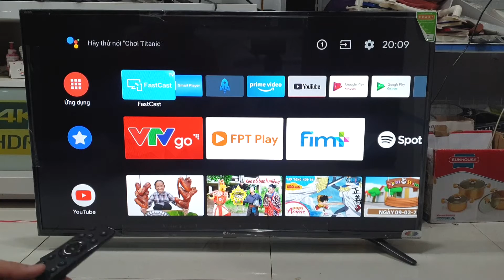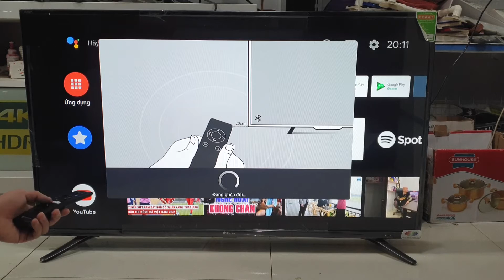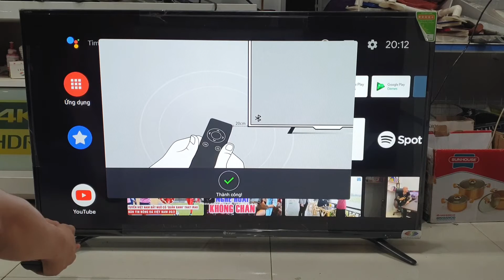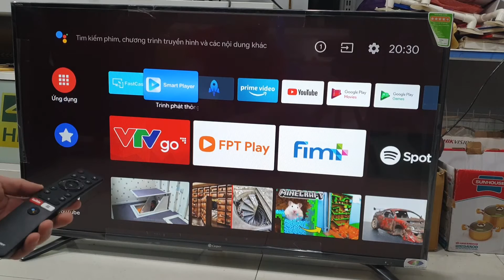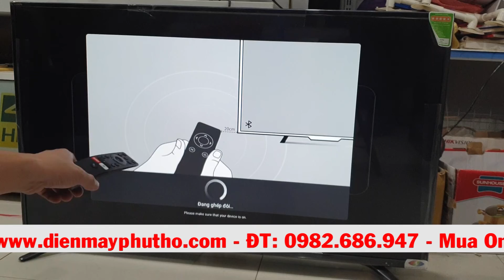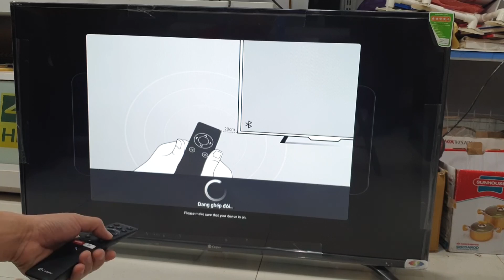Cách khắc phục lỗi điều khiển giọng nói Ti vi Android Casper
xem giá và mua sản phẩm tại đây:
+ Dòng mô tả: Ti vi Casper là ti vi made in ThaiLand. Sản phẩm mới được ra mắt từ năm 2019 sau sự thành công của Điều hòa Casper, Bình nóng lạnh Casper, Ti vi Casper dự kiến trong thời gian tới sẽ là dòng ti vi được nhiều người lựa chọn.
Casper có những dòng ti vi 4K, Full HD, ti vi Android hệ điều hành 9.0 với chức năng điều khiển giọng nói rất hữu ích cho trải nhiệm của người dùng.
+ Link chi tiết về giá bán và khuyến mại khi mua Ti vi Andoid Casper
Bảng giá ti vi Kooda :
Bảng giá ti vi SONY :